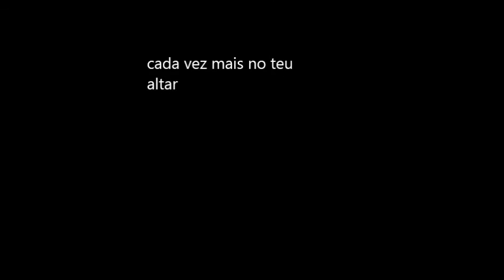Quando buscamos 34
Louvor quando buscamos 34 das coletâneas